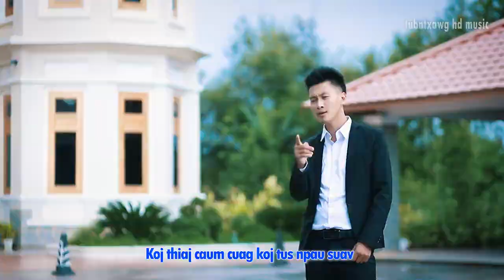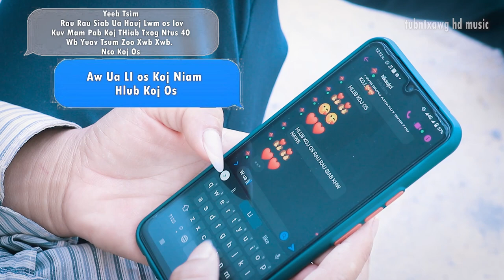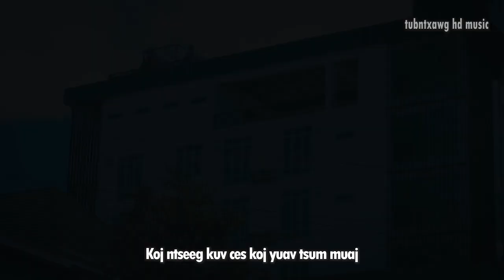khws ua tej 40 xyoo ntu 60 peb mam los zaus sib tham os cov nkauj muam cov tij hlaug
music.tubntxawgmusic